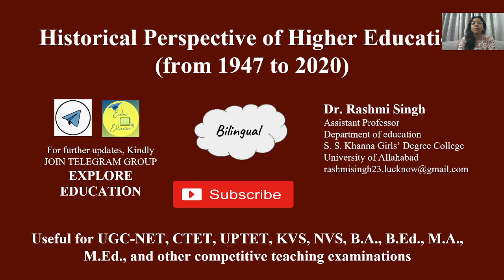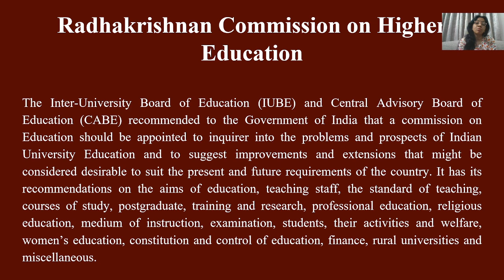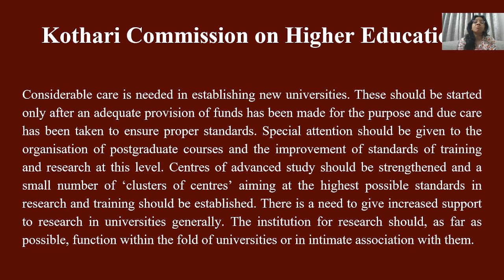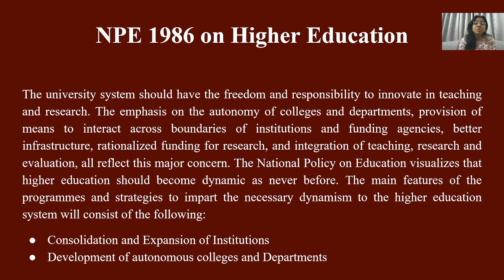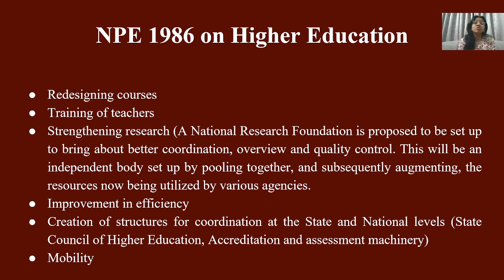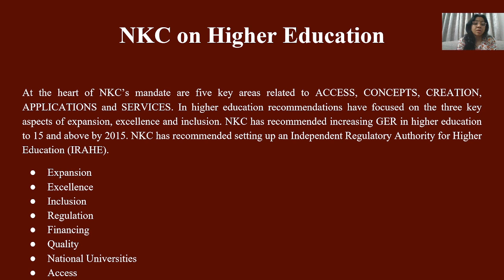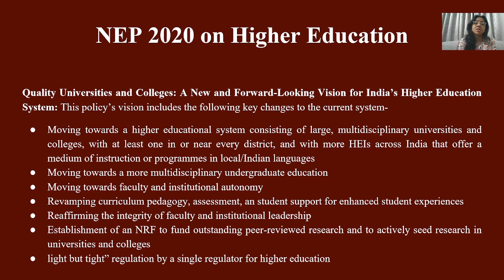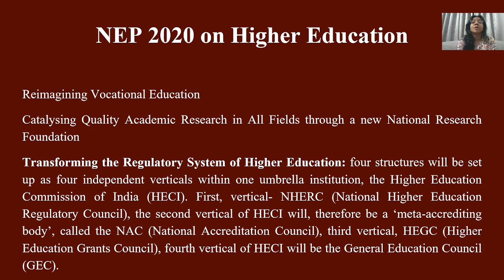Historical Perspective of Higher Education (from 1947 to 2020)